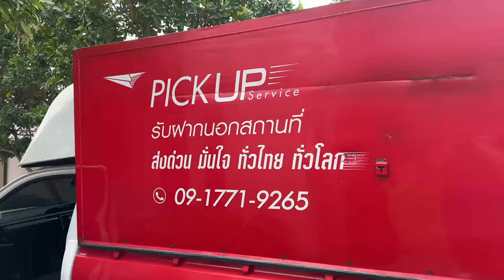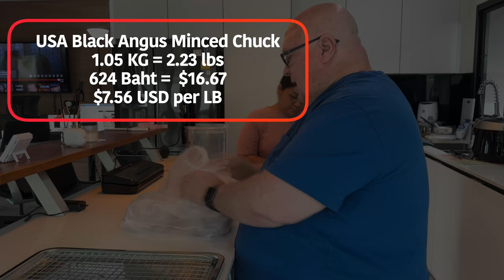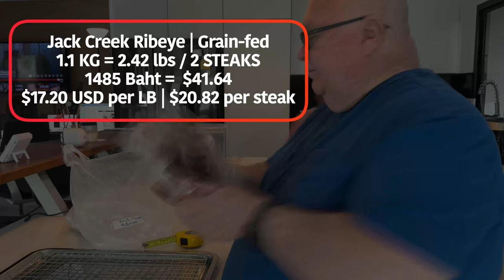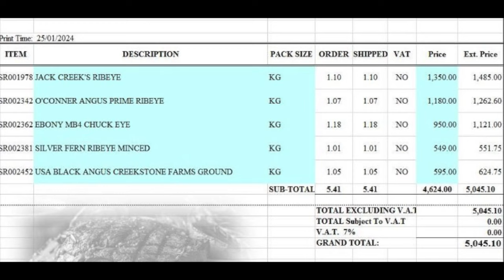Going Carnivore in Thailand - My Successes, Pitfalls, and Failures - Day 8 Episode